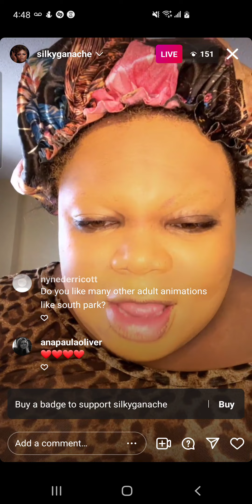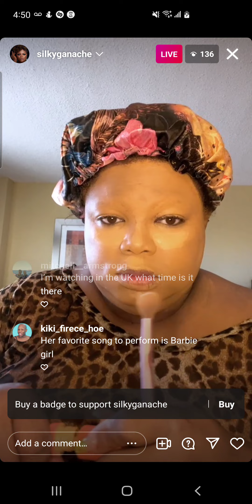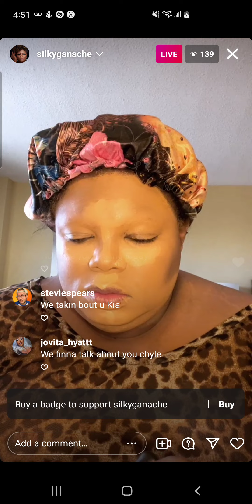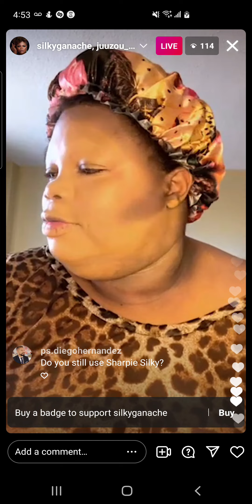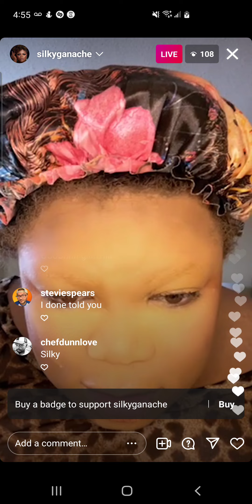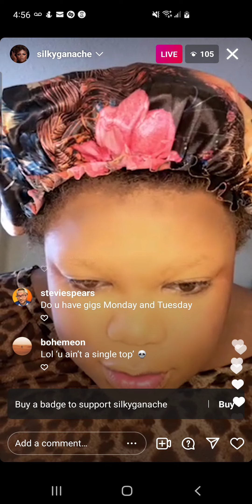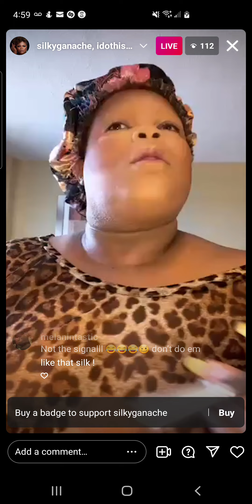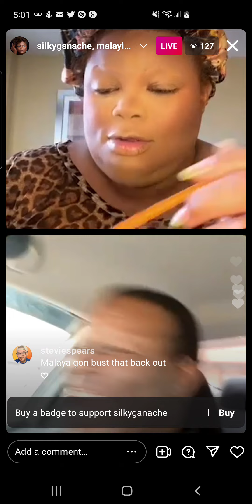silky nutmeg ganache - rpdr s11/as6 - instagram live - thursday, 24 march 2022